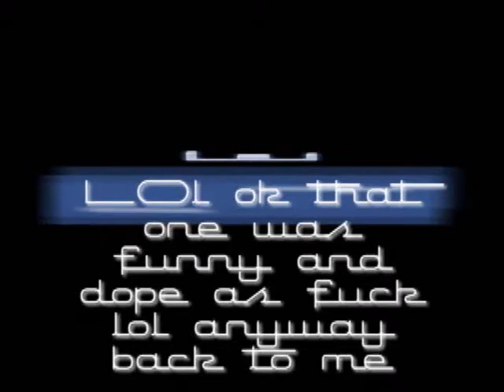The Hobo Juggalo Show Ep.2 "SHOUT OUTS"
2nd in the show this is a shout out vid to all those crzy mu'fuckaz juggalos who makin music these people are fresh as fuk so chek them out